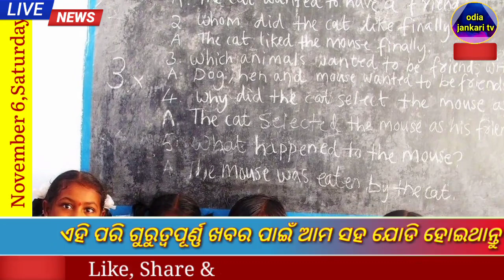Pm Kisan Yojana 9th installment money transfer|Pm Kisan Yojana money transfer today -odia jankari tv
Pm Kisan Yojana 7th installment money transfer|Pm Kisan Yojana money transfer today -odia jankari tv